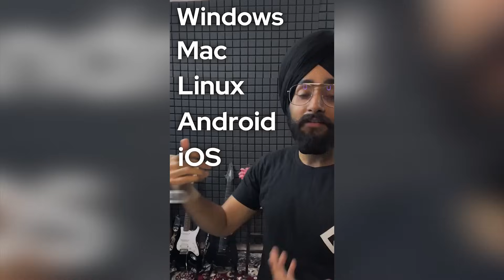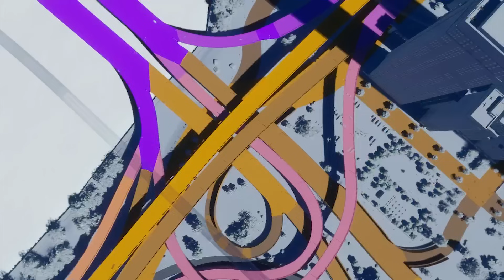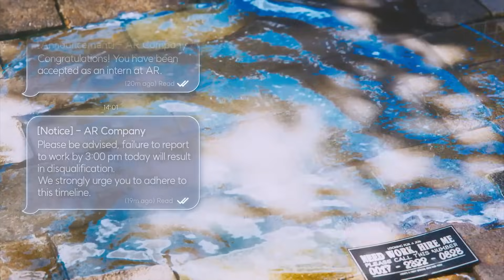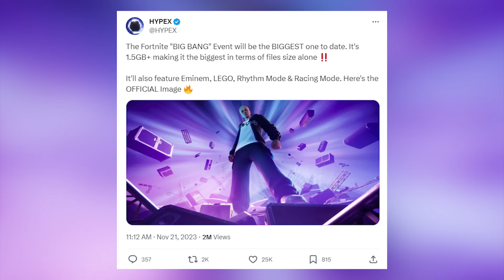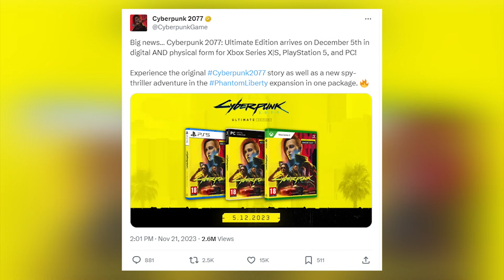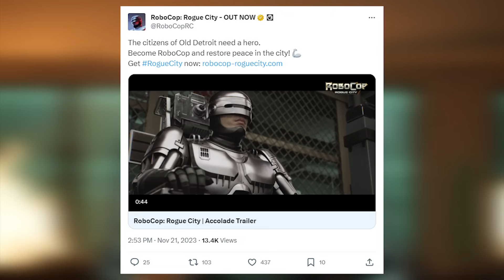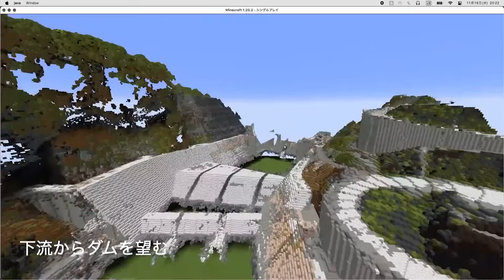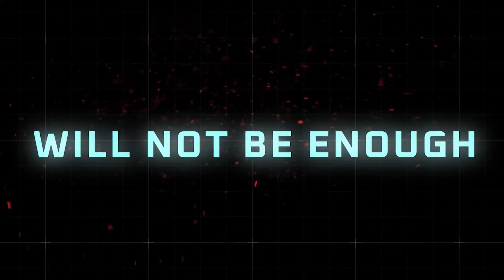Novinkový souhrn: Úžasné reakce na CoD, kam se poděl Agent od Rockstaru a nová Subnautica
Polovina týdne za námi, před vámi ale ještě novinkový souhrn. Takový masakr jako v pondělí to tentokrát není, rozhodně se ale nedá říct, že bychom pro vás měli jen nějaké novinkové zbytky. Call of Duty, vzpomínání na hry od Rockstaru i Valve, náznaky Subnauticy, velký třesk ve Fortnite,… Mohli bychom pokračovat, ale snazší prostě bude, když si pustíte tohle video.

Seznam témat

00:00 - Start

00:37 - Activison si chválí úžasné reakce na Modern Warfare III. Vývojáři jsou hrdí na zpětnou vazbu. Ta negativní je motivuje k dalším vylepšením

06:05 - GTA: Vice City mělo být původně rozšíření pro GTA 3. Místo San Andreas se vyvíjel zombie survival. Známe i další informace o zrušeném Agentovi

15:32 - GameMaker mění pravidla a láká na bezplatné vydávání. Tak trochu natruc Unity. Nekomerční hry zdarma. Komerční hry za nižší poplatek

19:02 - První DLC pro Cities: Skylines II vyjde začátkem roku. Vývojáři odhalují plán pro nový obsah do hry. K dispozici je set inspirovaný San Franciskem

21:43 - Krafton láká na novou Subnauticu. Kromě toho pracuje na extrakční akci od autorů PUBG nebo rivalovi pro The Sims

24:53 - Fortnite se připravuje na velký třesk. Vývojáři z Epic Games lákají na nový start celé hry. Chybět by neměl ani Eminem

29:49 - Focus odkládá Space Marine 2 a láká na novinku od tým Asobo. Warhammer 40,000: Space Marine 2 až příští rok. Autoři A Plague Tale dělají další hru

32:20 - Cyberpunk 2077 vyjde v ultimátní edici. Veškerý obsah v jednom balení. Hráči se dočkají digitální i fyzické podoby už v prosinci

35:19 - RoboCop se pyšní velkým úspěchem. Hra předčila očekávání, Nacon slaví dosud nejlepší launch. Steam hlásá 92 % kladných recenzí

37:22 - Suicide Squad zve do uzavřeného alfatestu. Začne ještě koncem listopadu. Jakékoliv informace ale budou podléhat NDA

39:54 - Schreier: Na Knights of the Old Republic se stále pracuje. Další důvěryhodný novinář popírá pár dní staré tvrzení, že remake Star Wars je mrtvý

41:32 - Andrzej Sapkowski měl v nedávném rozhovoru několik rad a postřehů. Nepište knihy, nehrajte hry a neraďte Netflixu

43:21 - Bulletstorm VR se odkládá na příští rok. Původně měla VR verze populární střílečky dorazit už příští měsíc. Autoři potřebují víc času

45:11 - Sony bude v Británii čelit soudu kvůli cenám na PS Storu. Žaluje ji profesionální obhájkyně spotřebitelů. Požaduje 5 miliard liber pro poškozené hráče

49:00 - Na Starfieldu i nadále pracuje 250 lidí, vydali například další patch s DLSS

50:26 - Chet Faliszek vzpomíná na vývoj Left 4 Dead. První hra prý byla katastrofa, i proto vyšel druhý díl tak rychle

54:22 - Remake Prince of Persia prý stále vzniká, vývojáři podle strohého oznámení pokořili důležitý interní milník

55:26 - The Sims 5 může nabídnout multiplayer. Vývojáři usilují o jeho zahrnutí, velkou inspirací je Animal Crossing: New Horizons

57:18 - Tekken 8 podle zveřejněných hardwarových nároků zabere na disku až 100 GB místa

57:49 - Japonské ministerstvo průmyslu, dopravy a turismu použilo Minecraft pro prezentaci vznikající přehrady

1:01:24 - Jak je to s pohřešovanoou češtinou do Flashbacku 2? Český distributor potvrzuje, že na ni brzy dojde